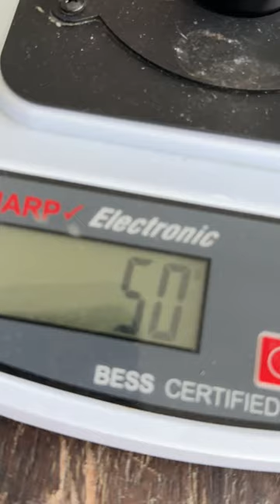Rui Soft Series vs small scalpel?